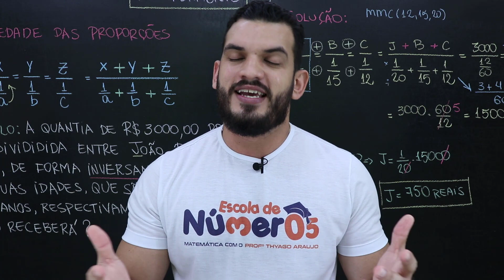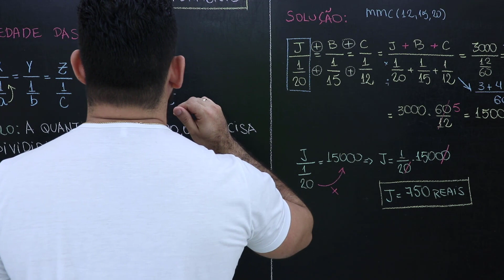Orgulho de ser PROFESSOR [15 de outubro - Dia dos professores]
No final tem falha nossa... kkkkkkk... TURMA, é com muita alegria que falo todos os dias "SOU PROFESSOR" e nesta data que homenageia esse profissional tão nobre, quero parabenizar todos os meus colegas professores e dizer a todos que somos fortes e que a nossa missão sempre valerá a pena. E você estudante, valorize o seu professor, não apenas nesta data mas em todos os dias.
15 de outubro - Dia do professor